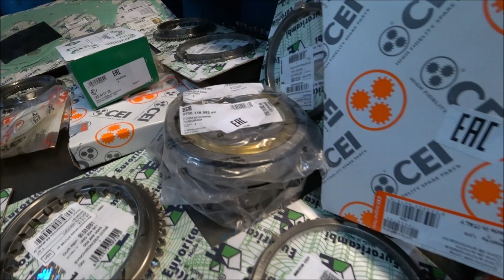MAN gearbox repair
This video shows the repair of a ZF gearbox from a MAN car